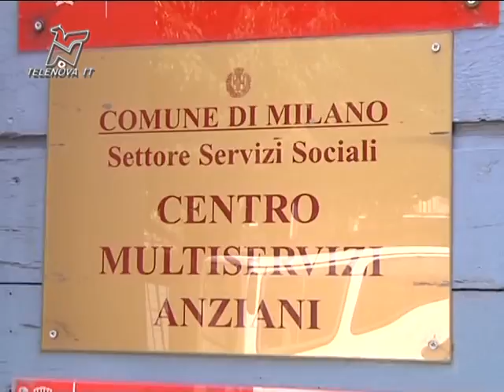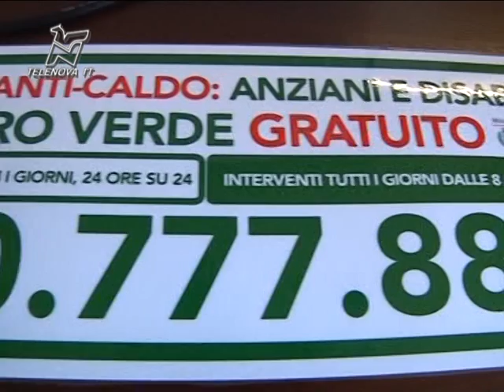Milano, il piano anticaldo per gli anziani soli - TGN 21/06/13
L'assessore Majorino ha presentato le iniziative per tutelare gli anziani fragili in questi mesi estivi. Sono 120 i centri aperti per attività socioassistenziali, pronto il servizio per i pasti a domicilio e il numero verde per chiedere aiuto o segnalare situazioni d'emergenza